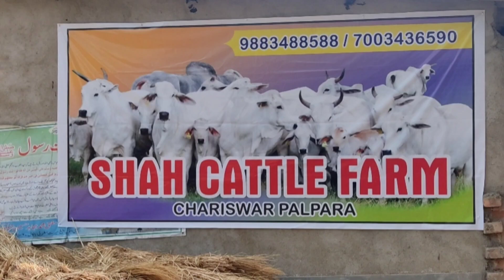BIGGEST ONGOLE COW OF 2023 FROM SHAH CATTLE FARM GOLBARI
HI FRIENDS IN THIS VIDEO I AM GOING TO SHOW YOU FULL FARM TOUR OF OMAR FAROOQUE CATTLE FARM DANKUNI 2023

IF YOU LIKE MY VIDEO THEN SUBSCRIBE MY CHANNEL MERA PAALTU PYAR AND HIT LIKE BUTTON AND COMMENT ME YOUR THOUGHT RELATED TO THIS VIDEO AND CLICK THE BELL ICON FOR MORE VIDEOS IN MERA PAALTU PYAR LOVE YOU VIEWERS